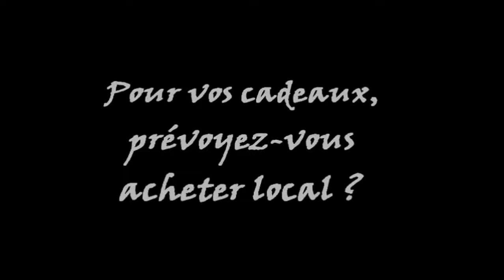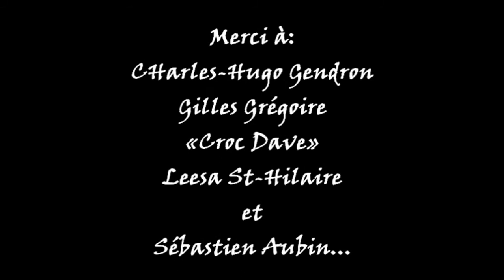VoxPop1-ICItv/Épisode 1: Temps des Fêtes 2011/Achat local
À l'approche de la période des Fêtes, des citoyens du Haut-Richelieu se sont prêtés au jeu de la caméra d'ICItv en répondant à quelques questions, dont celle-ci:

Pour vox cadeaux de Noel, prévoyez-vous acheter local ? Si oui, dans quelles proportions ?